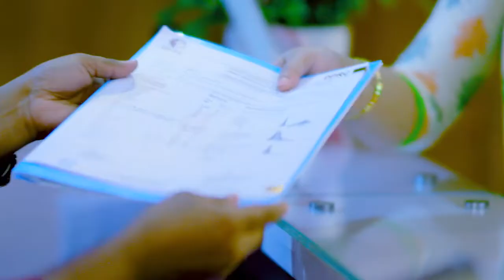ঘাড় ও কোমর ব্যথা ভাল সাথে সঠিক দেহ ভঙ্গি | Neck & Back Pain With Right Posture